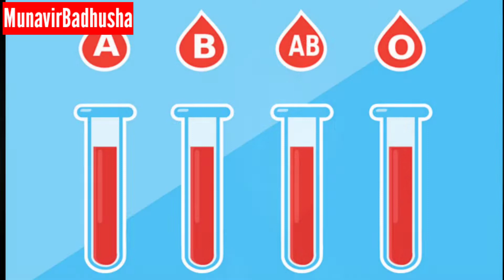Blood group കൊണ്ട് 2022-ൽ എന്ത് നടക്കും എന്നറിയാം!!|Blood group life prediction 2022|MunavirBadhusha